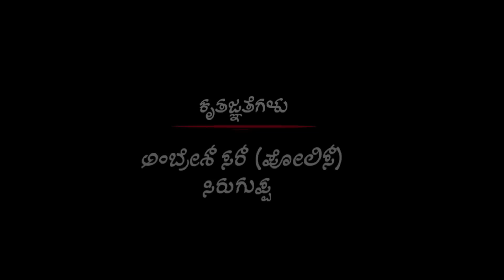C/O Ambanagara Horror Short Film | Mohan Choudki | Raghava | Mehaboob Basha | Shreedhar Maanvi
Producer : CHAARVI CHOUDKI
Written and Directed : Mohan Choudki
Editing : Raghava
Camera : Mohan Choudki & Raghava